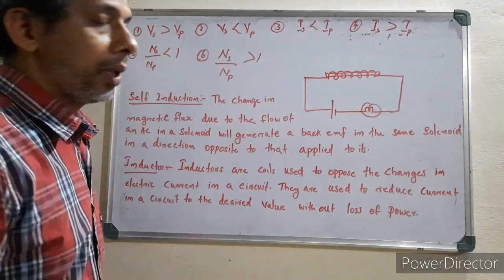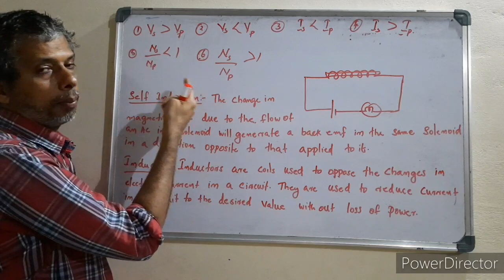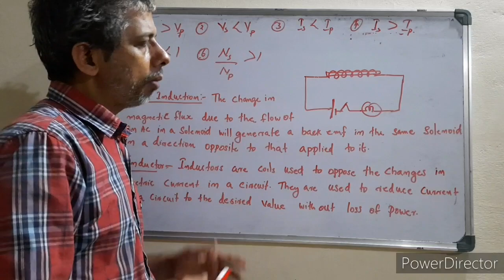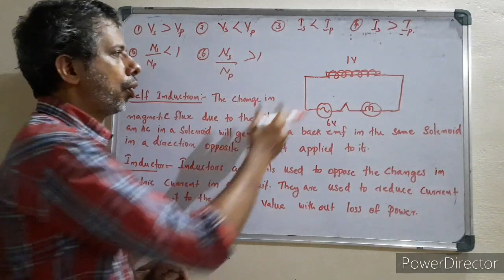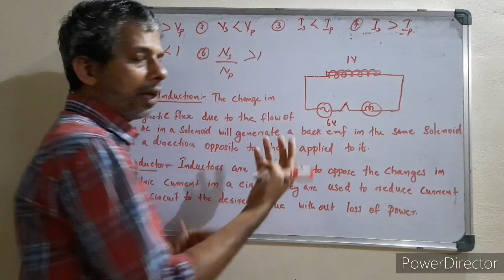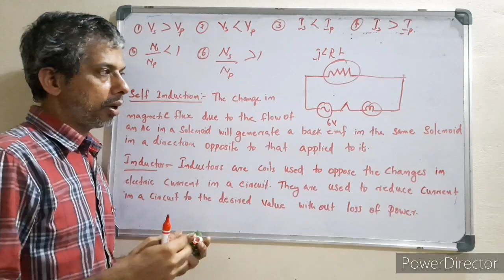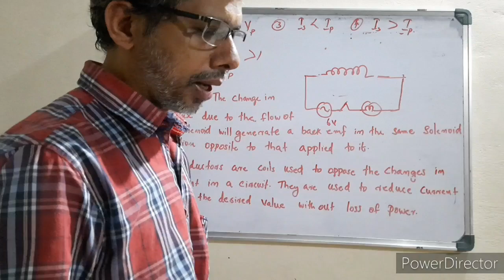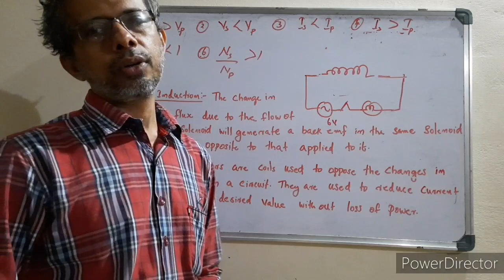std 10 cha 3 part 9